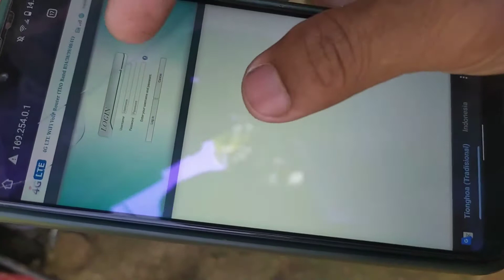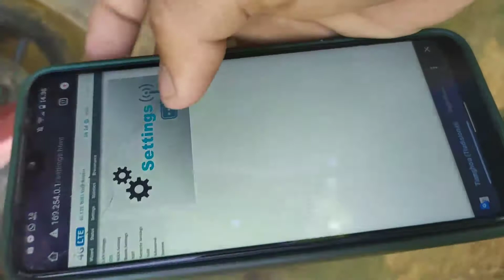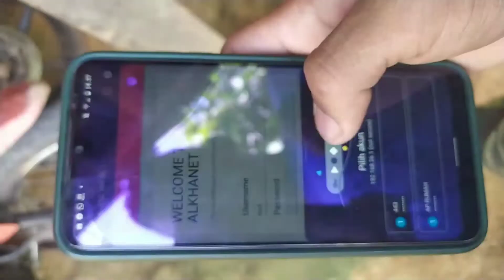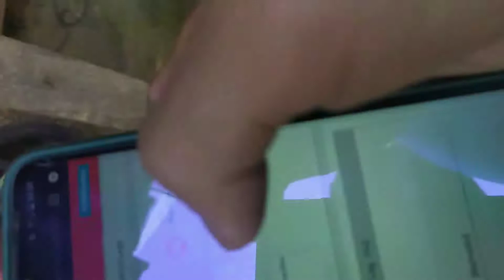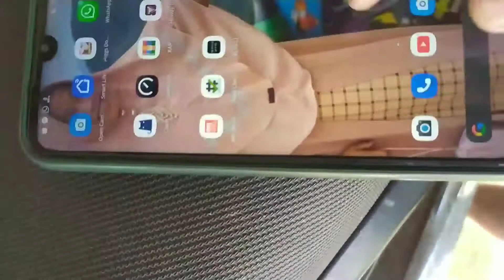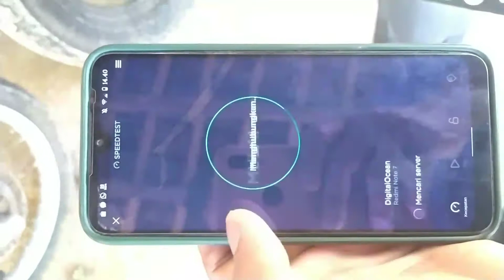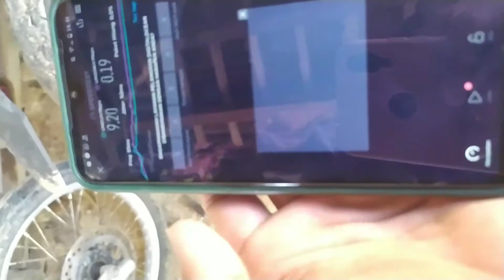tes modem pl100 modif outdoor pakai antena bekas modem bl400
modem pl100 lte on open wrt injek paswal lite
kartu extra unlimited
tkp ngrayun ponorogo
tkp sinyal Telkomsel gak ada
tes modem pl100 datap 1 bar
frekuensi 2300 speed 15 mbps
simak vidionya